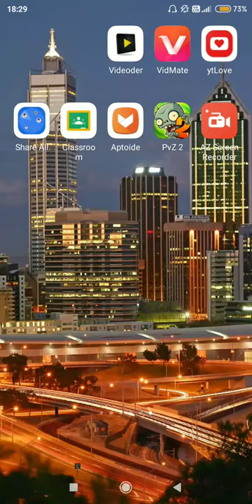Plant vs zombies 2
Plant vs Zmbiea 2
At Egypt
Day  3